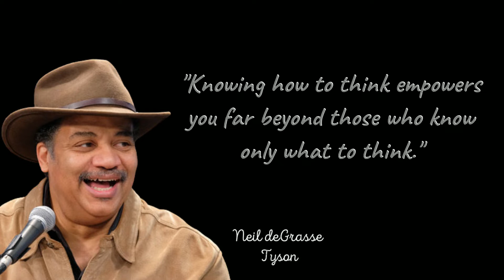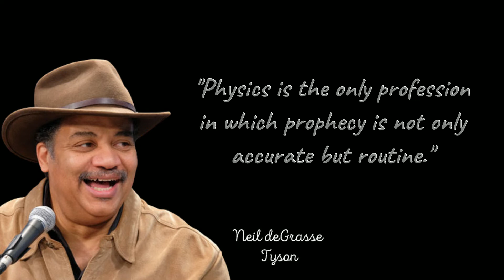Neil deGrasse Tyson | Eye Opening Life Advice Will Leave You Speechless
Neil deGrasse Tyson is an American astrophysicist, author, and science communicator. Tyson studied at Harvard University, the University of Texas at Austin, and Columbia University. Since 1996, he has been the director of the Hayden Planetarium at the Rose Center for Earth and Space in New York City. The center is part of the American Museum of Natural History, where Tyson founded the Department of Astrophysics in 1997 and has been a research associate in the department since 2003.

Want to send a special message to your loved one?
Check out the link below for a huge choice of options:-